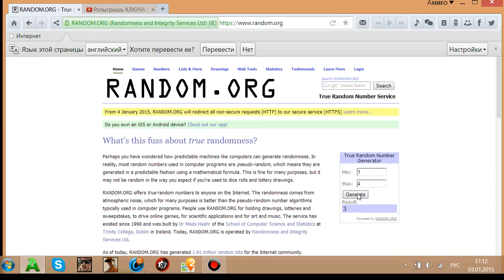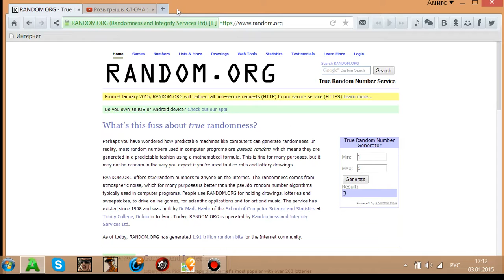Розыгрышь КЛЮЧА(STEAM) Выбор победителя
Поздравляю тебя))
Steam game Al War